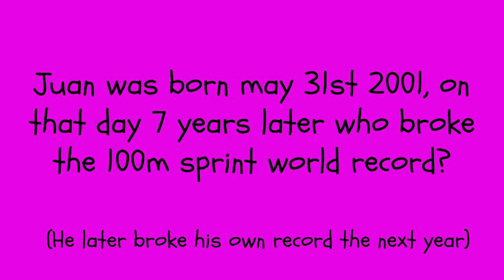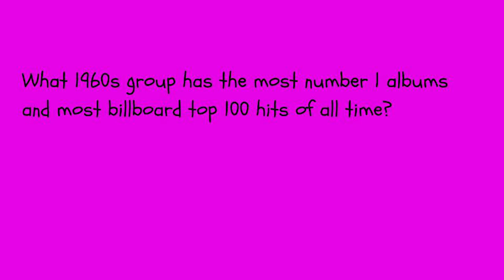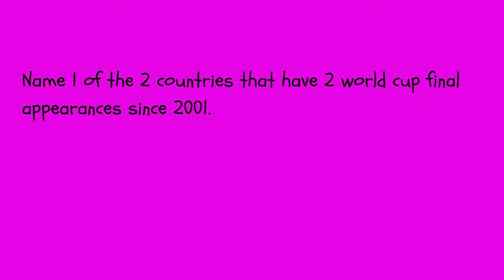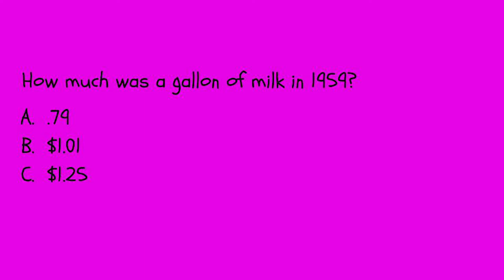Generation Game- Episode 2